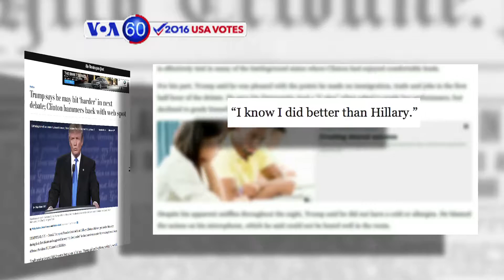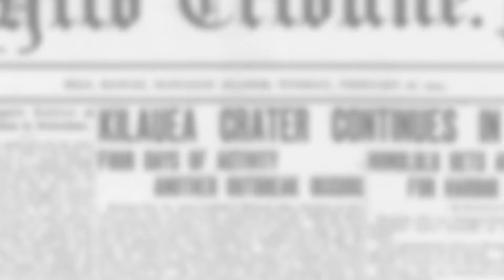Manchetes Americanas 27 Setembro: Trump promete ser mais "agressivo" no próximo debate